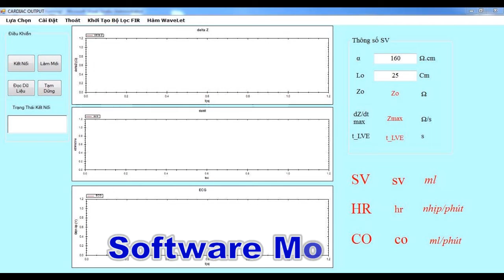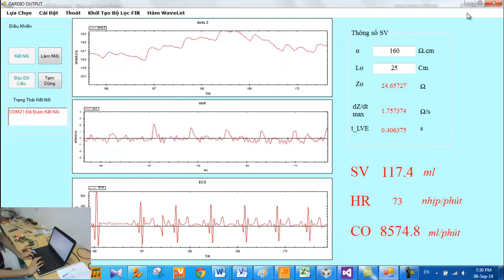Measuring Cardiac Output Based On Impedance Cardiography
BK_HEART TEAM - Biomedical Engineering
Hanoi University of Science and Technology